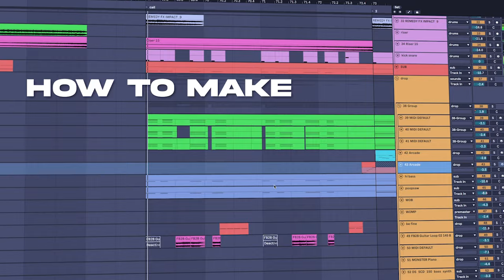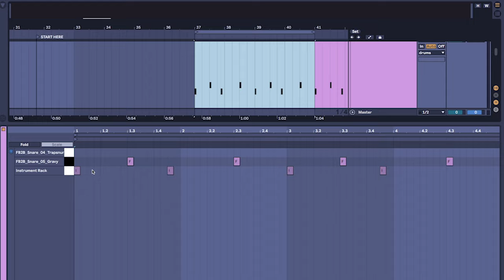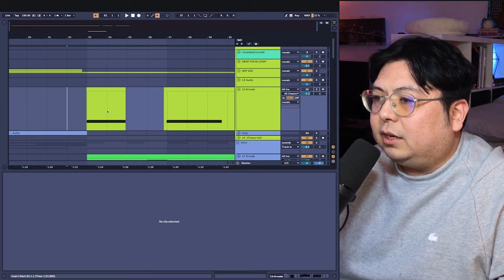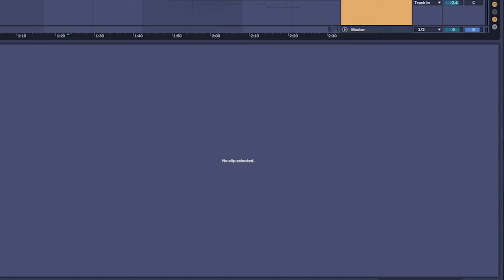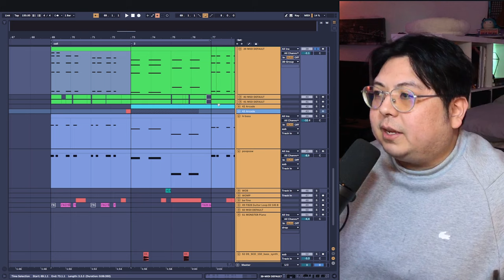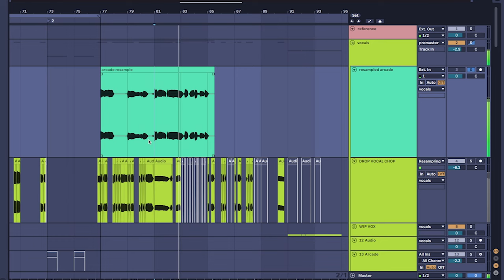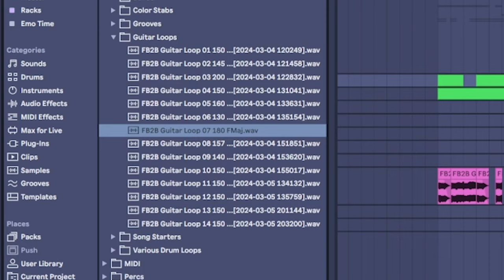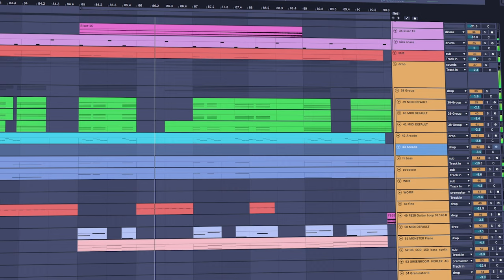how to make GOOD future bass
━CHAPTERS━
0:00 intro
03:24 buildup
05:00 drop
06:52 how to future bass drums
08:20 the only supersaw preset you’ll ever need
12:33 FINAL RESULT HERE CLICK THIS
13:43 got you. now buy guitar loops vol. 1
14:14 if u skip to here you have to like the video